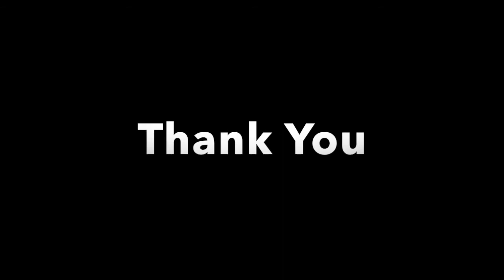Fortnite: Battle Royale Season 4! INSANE Sniper and Builder Pro Montage (Giveaway in Discription)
Enter my first give away for free 25$ v bucks!